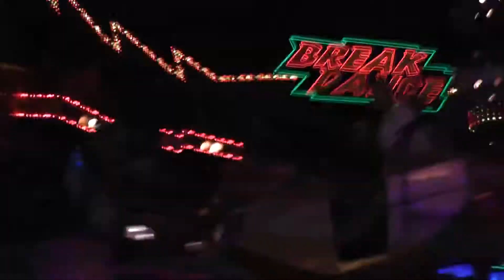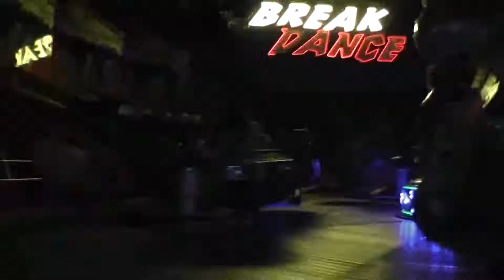Break Dance No1 (Hoefnagels) | Offride | Kermis Nederweert 2016 | FULL HD